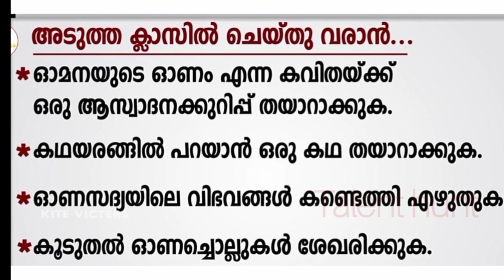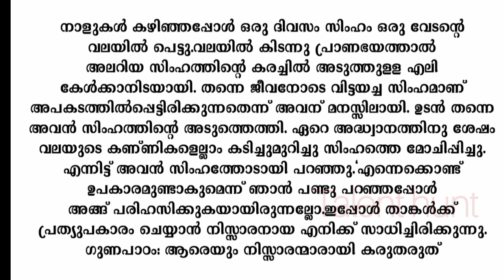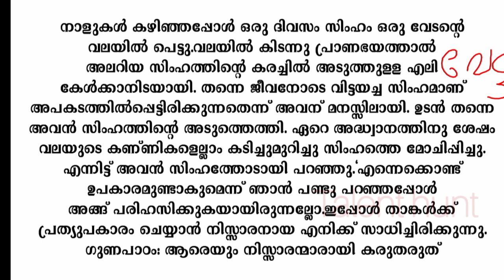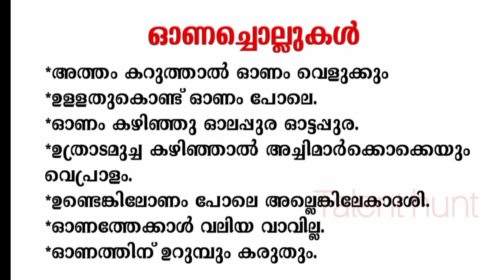Class 4 Malayalam Worksheet 17/11/21lStd 4 Malayalam Worksheet Nov 17/4th class malayalam worksheet